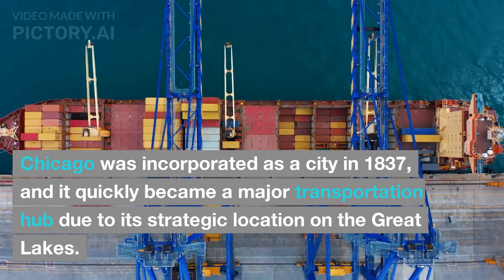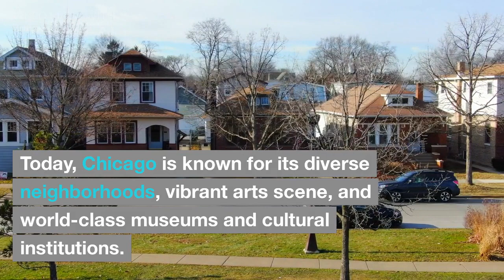The History of Chicago - A short history of the City of Chicago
Welcome to the history of Chicago! In this video, we'll take an in-depth look at the rich and fascinating history of this iconic American city.

From its early days as a Native American settlement to its rise as a major transportation hub and industrial powerhouse, Chicago has a rich and diverse history that is worth exploring.

We'll delve into the city's growth as a center of industry and manufacturing, its iconic architectural landmarks, and its emergence as a cultural and artistic hub. We'll also touch on some of the key events and figures that have shaped Chicago's history over the years.

So join us as we take a journey through the history of Chicago, and discover all that this amazing city has to offer.